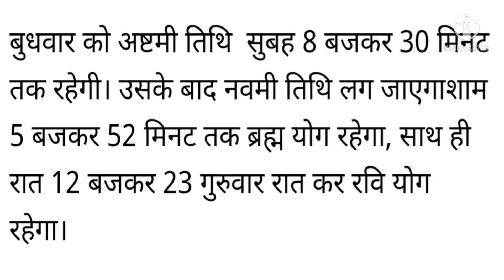9 फरवरी बुधवार अष्टमी बन रहे हैं शुभ संयोग | 2 उपाय | चावल और हल्दी |Vivah dhan nokari prapti upay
published 8-2-2022

9 फरवरी बुधवार अष्टमी बन रहे हैं शुभ संयोग | 2 उपाय | चावल और हल्दी |Vivah dhan nokari prapti upay

Is video mein bataya gaya hai ki jinka priwar mein vikat samasyaon hai unhe 9 February budh ashtami ko shubh sayong mein prayog kase karna chahiye
# बुधवार अष्टमी 9 फरवरी 2022